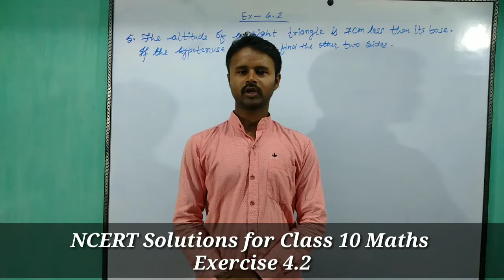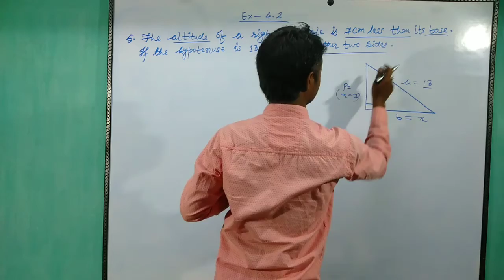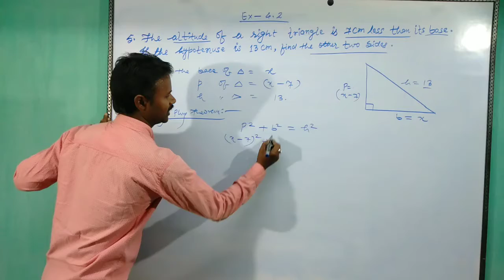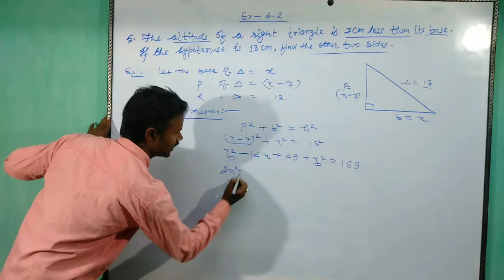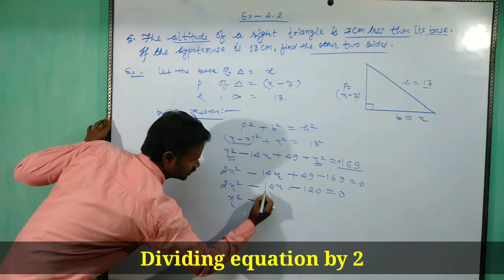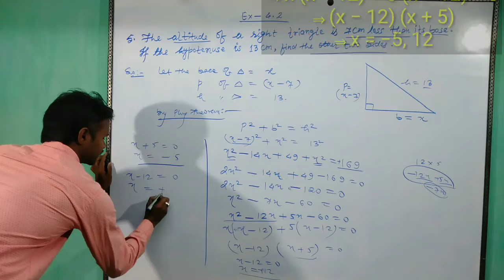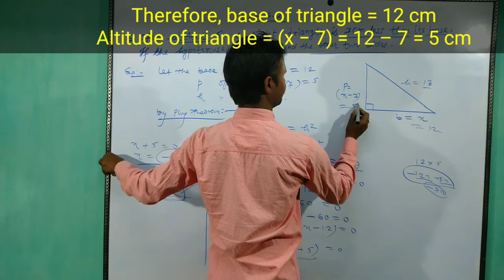Ex-4.2 class10 Quadratic Equations:-- Qno.5 | कक्षा 10 अध्याय-4 प्रश्नावली-4.1 द्विघात समीकरण